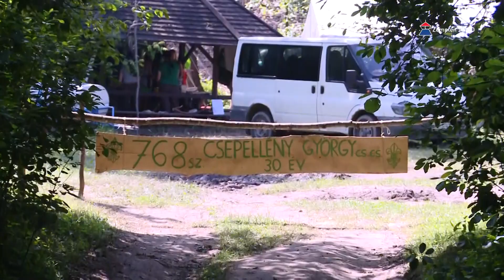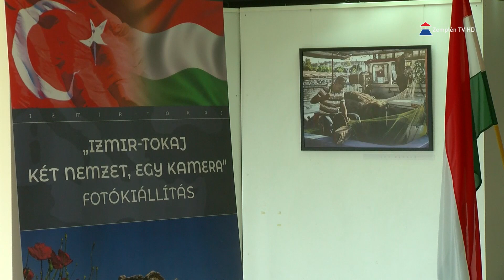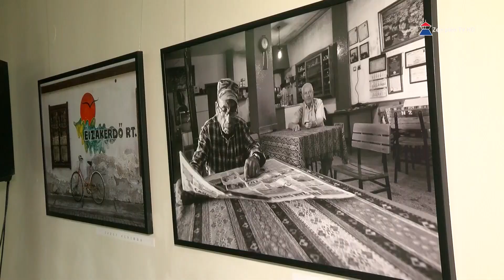Hír7 2019.07.04. csütörtök | Zemplén TV